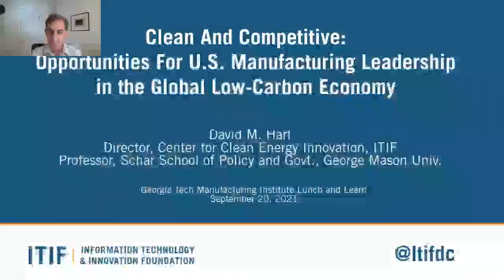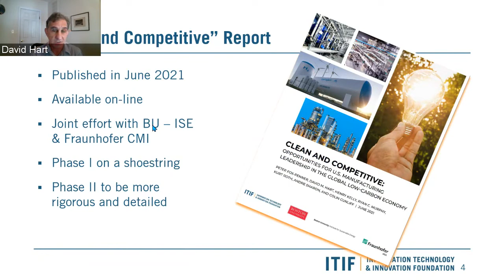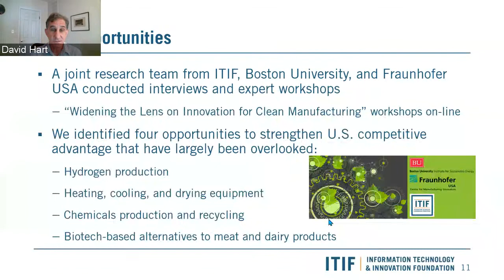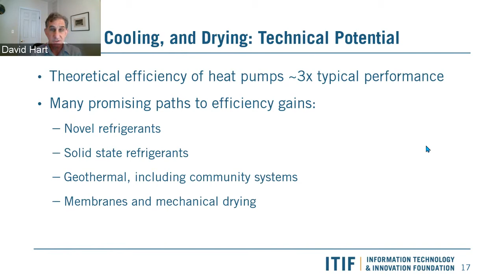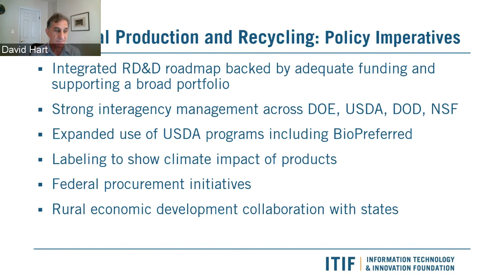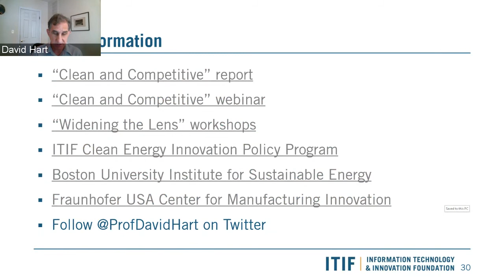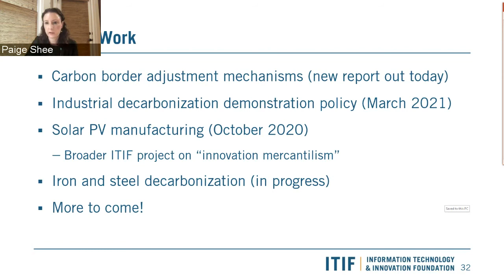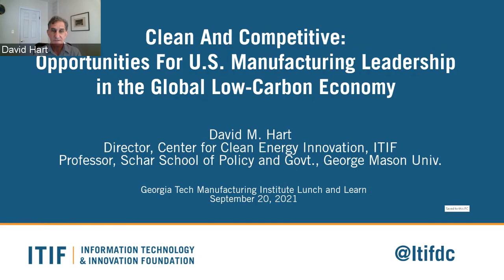"Clean and Competitive: Opportunities for Manufacturing Leadership in the Global-Low Carbon Economy"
Monday, Sept. 20 - Virtual
"Clean and Competitive: Opportunities for U.S. Manufacturing Leadership in the Global-Low Carbon Economy"

David M. Hart, Ph.D.
Professor, Schar School of Policy and Government, George Mason University;
Senior Fellow, Information Technology and Innovation Foundation (ITIF)